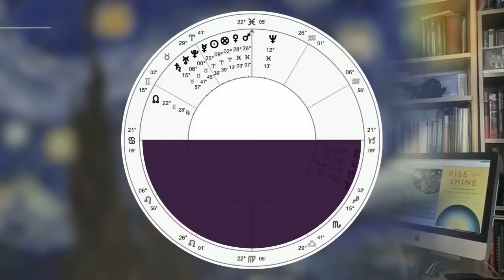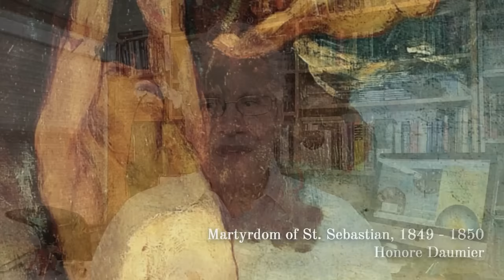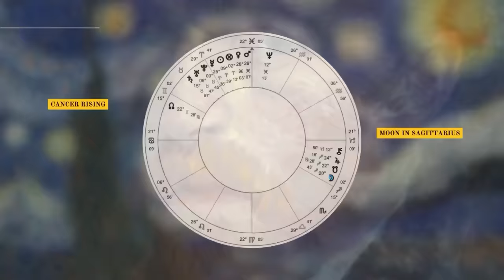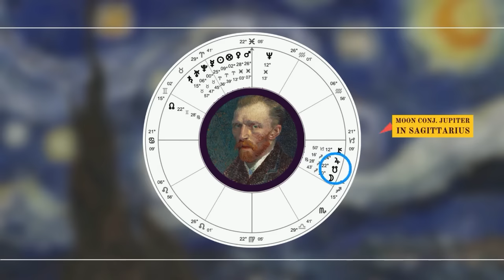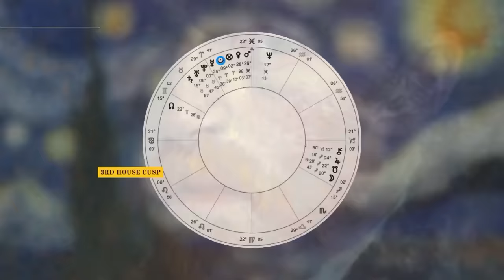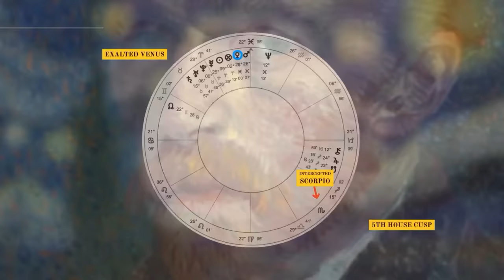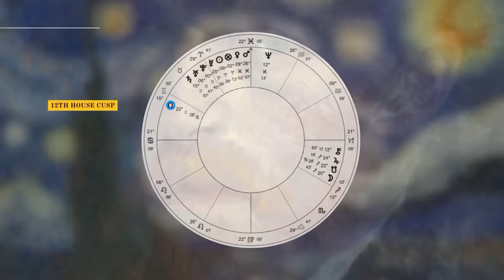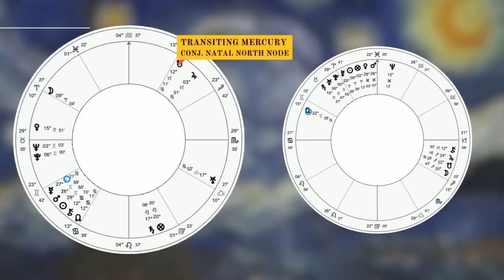The Astrology of Vincent Van Gogh w/ Christopher Renstrom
This episode delves into the astrological chart of Vincent van Gogh, highlighting the celestial influences that shaped his life and masterpieces, with a particular focus on his iconic painting, 'Starry Night'. Christopher Renstrom, the mind behind rulingplanets.com, explores Van Gogh's astrological chart, including his Aries Sun, Sagittarius Moon, and Cancer Rising. The discussion extends to the significance of elevated planets such as Mars and Venus, which impacted Van Gogh's personal struggles and artistic journey.

0:00 Intro
00:25 Christopher's Relationship with Van Gogh
02:18 The Two Vincent Van Goghs
03:38 The Exalted Sun
04:52 The Exalted Venus
05:52 Mars in Pisces
07:07 Van Gogh's Astrology Chart Explained
10:09 The Meaning of Passion
12:17 Van Gogh's Relationships
13:24 Van Gogh's & Mysticism
23:53 Vincent Van Gogh: The Art Dealer
25:09 Vincent Van Gogh: The Missionary
26:35 Moon & Jupiter in the 6th House
30:47 Van Gogh & Mental Health
37:29 Van Gogh's 27th Solar Return & His Commitment to Art
42:25 Vincent & his Brother Theo
47:03 Intercepted Scorpio
50:52 The 11th House: When Vincent Found Color
56:18 Vincent & Gaugin
58:28 Vincent's Ear
01:01:53 The 12th House
01:07:29 The Birth Chart of Starry Night
01:15:36 Vincent Van Gogh's Death

Check Out Christopher's Books:
Rise & Shine
Cosmic Calendar